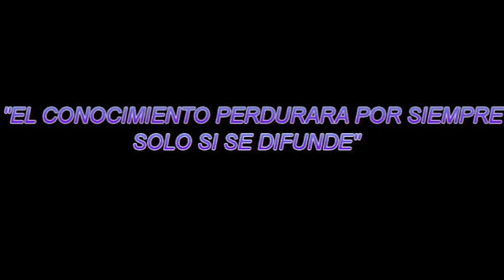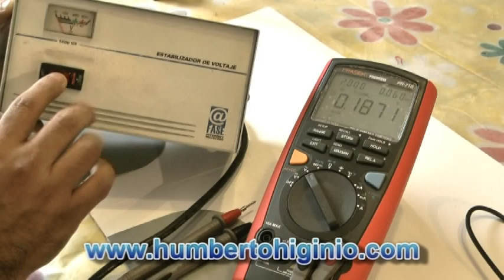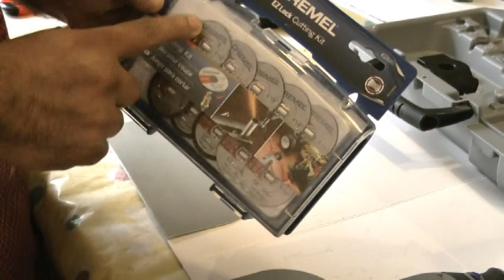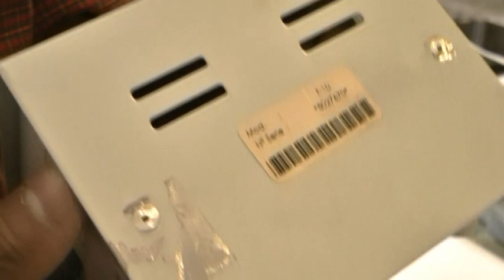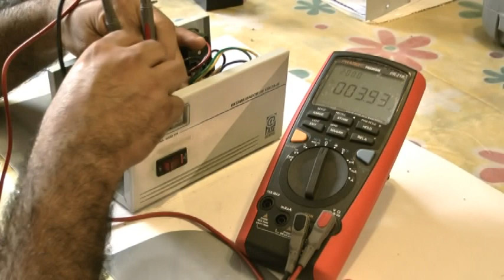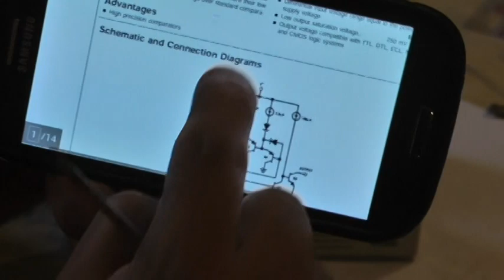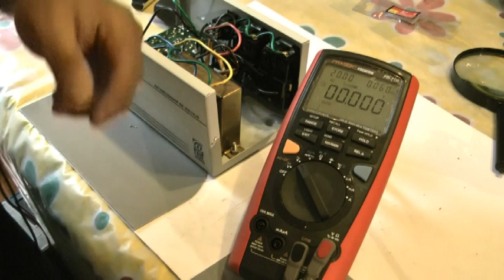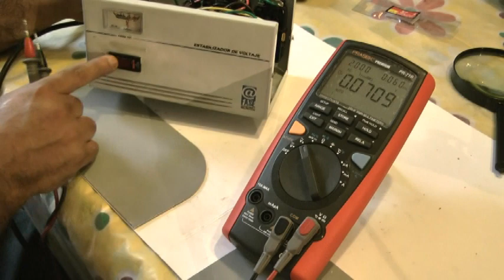Reparaciones Domesticas - Reparando el Estabilizador de Voltaje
Reparación de Estabilizador Electrónico de Voltaje, sin muchos tecnicismos y con mucha observación podemos reparar equipos electrónicos de manera fácil y rápida.